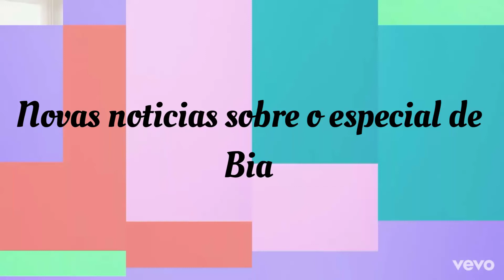✨Especial de Bia no DISNEYPLUS ✨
Primeira temporada Editar
BIA é a história de um grupo de jovens que descobrem, compartilham e desenvolvem seus talentos no "Fundom", um lugar de encontro e expressão para quem está dando seus primeiros passos na criação de conteúdos online. Ali se encontra Bia, que quando era pequena amava a música e apoiava sua irmã Helena que era cantora, mas que faleceu por culpa de um acidente de trânsito, o qual a fez sofrer por muitos anos. Ela é uma garota com uma grande imaginação que transforma a realidade que a cerca através de seu talento artístico e sua paixão por desenho. Igual aos demais garotos do "Fundom” – entre eles se encontram suas melhores amigas, Chiara e Celeste; um músico talentoso chamado Jhon; uma maravilhosa bailarina chamada Daisy; Alex, um artista egocêntrico e sedutor; e Manuel, um apaixonado pela música - Bia embarcará em uma viagem criativa nas redes sociais através da experimentação e colaboração na produção de vídeos. Ali, compartilhará grandes momentos junto aos seus amigos, se apaixonará, aprenderá a superar os obstáculos mais difíceis e descubrirá a importância de aproveitar a vida ao máximo. Diferente dos talentos da “Laix”, dispostos a tudo para conseguir mais seguidores e alcançar o “éxito”, os garotos do "Fundom”, avançarão, cairão e voltarão a se levantar mil vezes, sabendo que o verdadeiro éxito é encontrar a felicidade sendo você mesmo.

Segunda temporada Editar
A 2 temporada da novela conta a história de Bia, Chiara, Celeste, Manuel e os demais integrantes do “Fundom” enquanto percorrem seus caminhos criativos, consolidam amizades e romances e descobrem mais sobre suas verdadeiras identidades e destinos. O público encontrará as irmãs Helena e Bia juntas, vivendo uma conexão muito especial através da música. Com o apoio de suas amigas Chiara e Celeste, Bia começará a investigar o que aconteceu no acidente que separou os Urquiza dos Gutierrez. A verdade surpreenderá a todos, gerando novos confrontos familiares e colocando “Binuel” em constante perigo. Por outro lado, Manuel entra em crise após descobrir um segredo sobre sua identidade. Há também a chegada de Luan, um personagem que veio para ajudar em muitas coisas. Além disso, Marcos tentará destruir o Fundom, mas os meninos da BeU, mais unidos que nunca, o desafiarão repetidamente, sem imaginar que um novo começo mudará suas vidas para sempre.

Vídeos em Português e espanhol

Bom gente ajudar a chegar 1 mil inscritos
Para trazer mais vídeos de série da disneychannel

 No olvidar  de activar lá campanita de notificación para no perder ningún notificación de video nuevos

 Bueno gente me ayudar la llegar 1 mil suscriptores para traz mas vídeos de lá série de Disneychannel